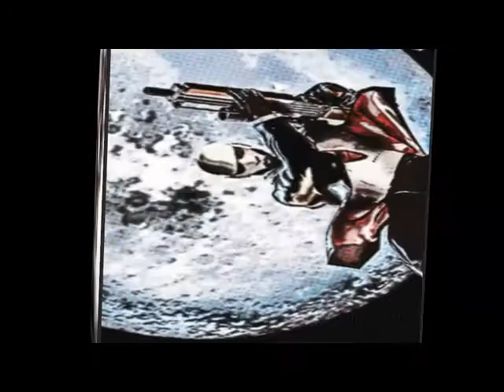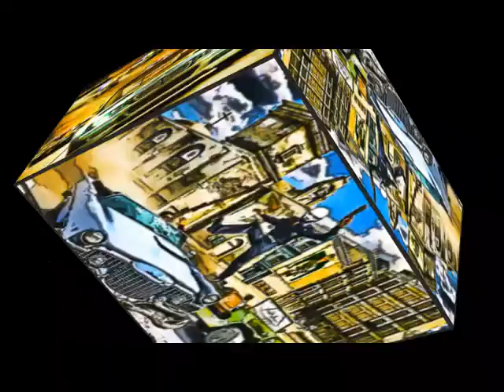Novakane - White Face (Animated Video)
Title: White Face
Artist: Novakane
Produced by: Novakane
Edited by: Kable

K&K Store - Coming Soon!
K&K Blog - Coming Soon!